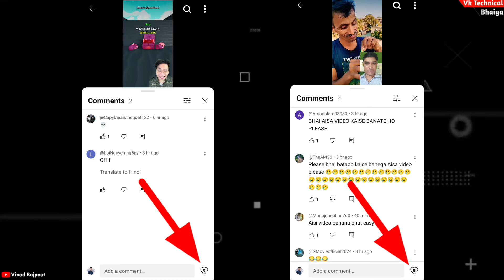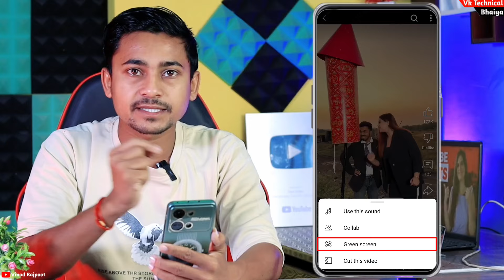Green screen reaction video kaise banaye? | How to make green screen shorts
Green screen reaction video kaise banaye? | How to make green screen shorts | In 2024 | Vk Technical Bhaiya

About This Video: Dosto Aaj Ki Is Video Me Maine Apko Bataya Huya Hai Ki Youtube Par Green Screen Reaction Shorts Kaise Bana Sakte Ho.

Vinod Rajpoot
From - Banda Up ( India )